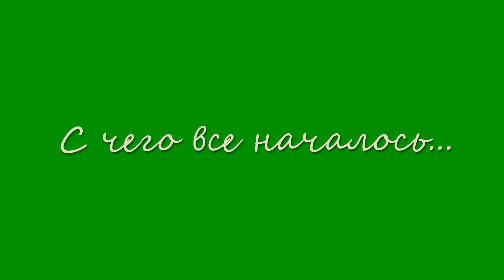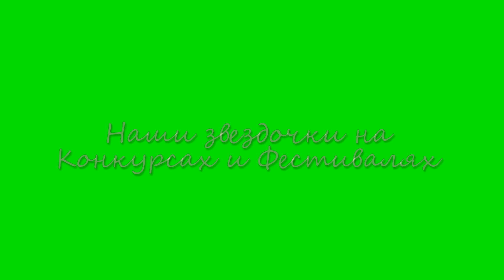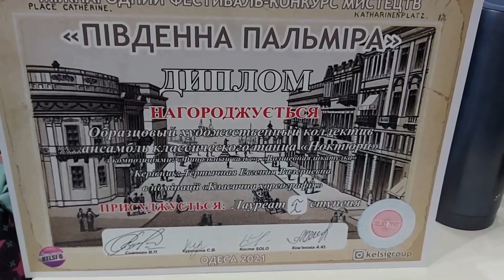5 лет в Ансамбле классического танца Ноктюрн. Наш маленький Юбилей.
За пять лет, мы прожили маленькую жизнь, росли, трудились, развивались, обрели новых друзей, вместе делили радость побед и переживаний.